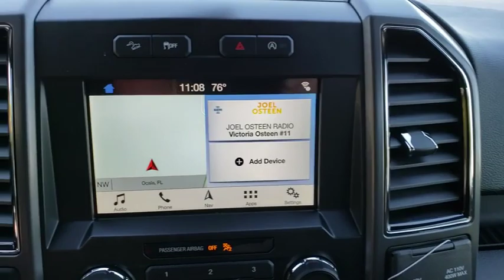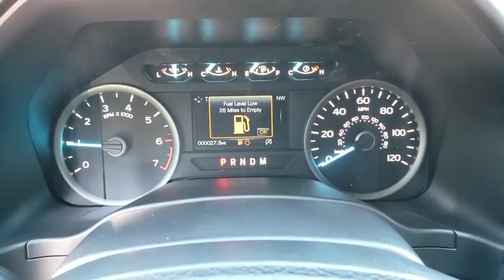2019 Ford F-150 Gainesville, Silver Springs, Starke, Middleboro, High Springs, FL 190803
Magma Red Metallic New 2019 Ford F-150 available in Ocala, Florida at Ford of Ocala. Servicing the Gainesville, Silver Springs, Starke, Middleboro, High Springs, FL area.